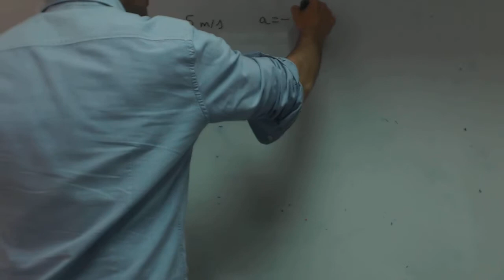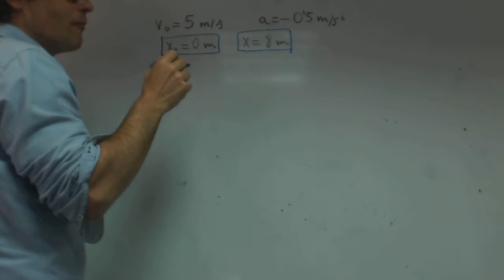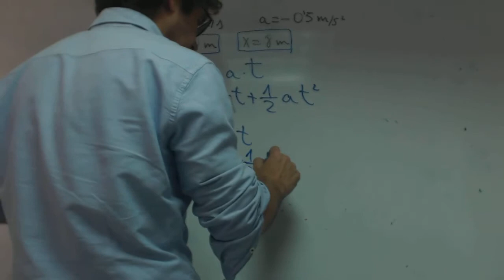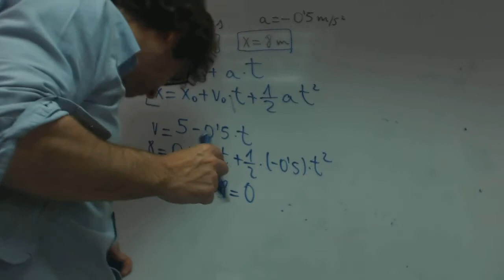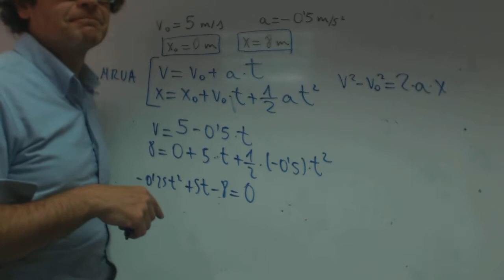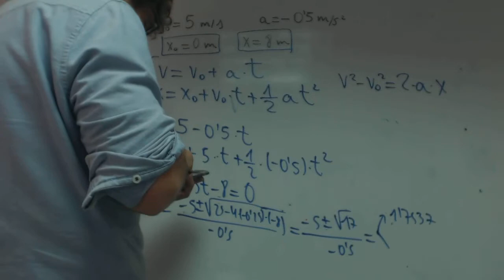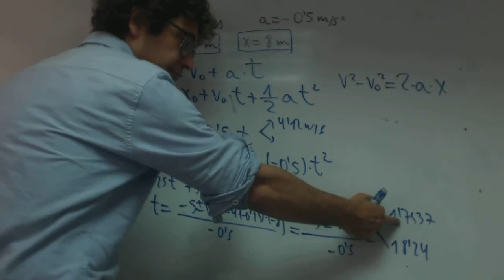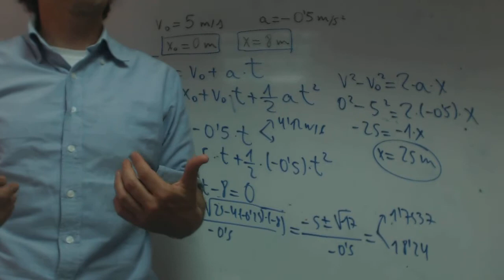MRUA franjamanela Fisica 4 ESO Calcular tiempo Academia Usero Estepona